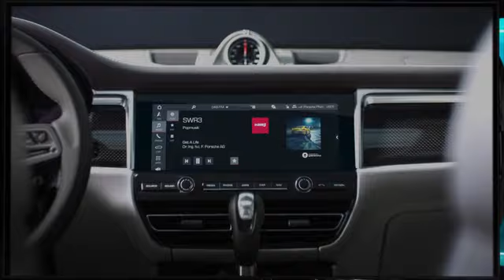El nuevo Macan - Diseño exterior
No solo seguimos nuestros instintos, sino que los superamos. Descúbrelo en cada centímetro del diseño del nuevo y dinámico Macan en este vídeo.